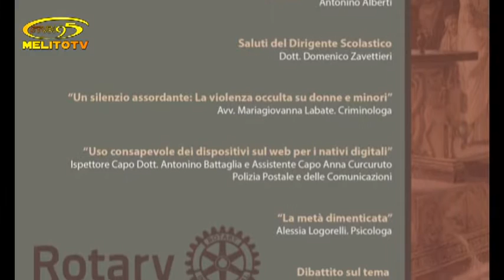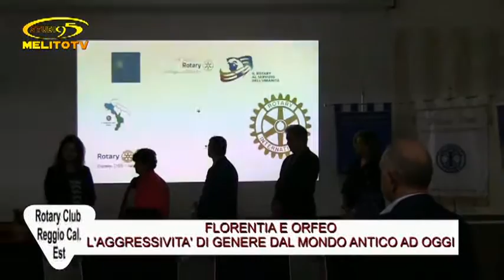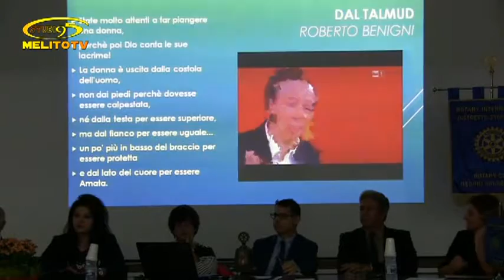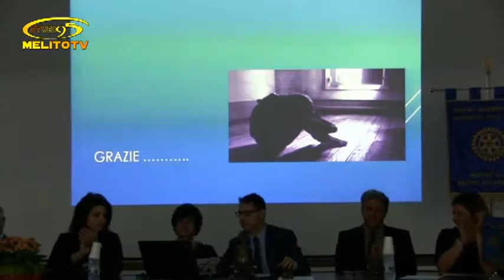ROTARY CLUB RC EST "FLORENTIA E ORFEO 1 PARTE"